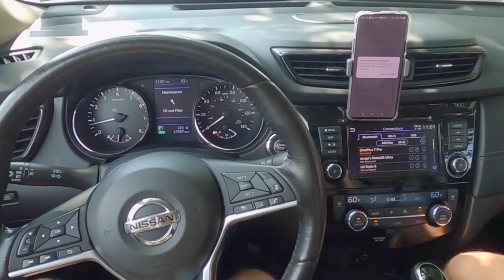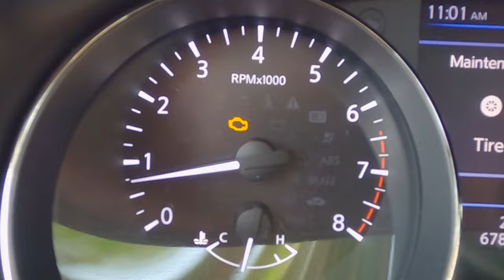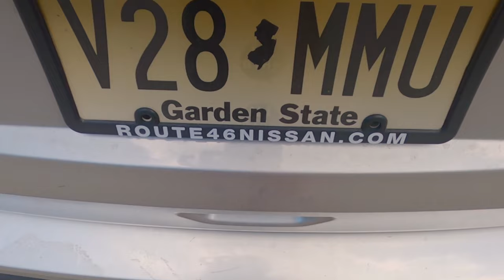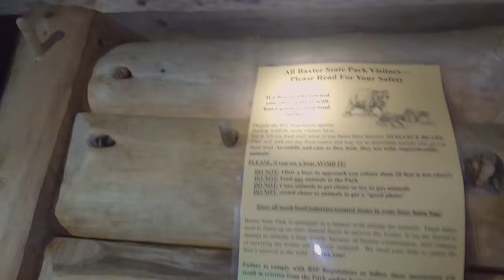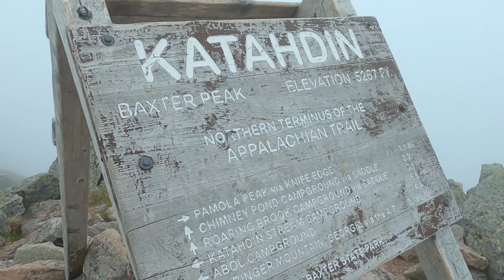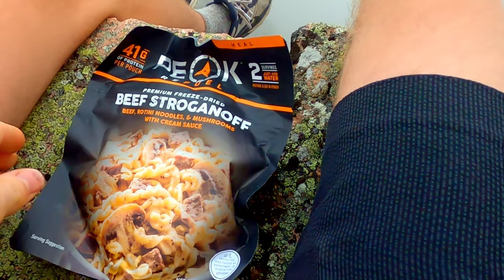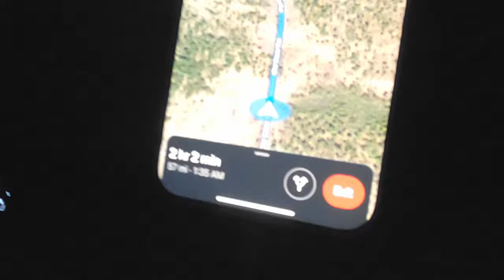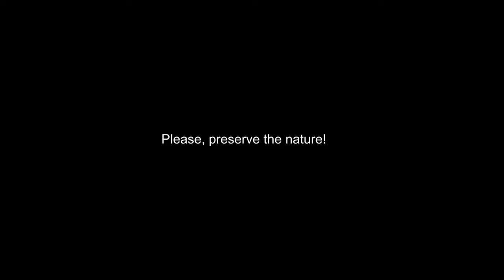Surviving a Storm on the Highest Mountain in Maine: Our Epic Hike through Baxter State Park!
In June 2021, my friend and I were tired of the hustle and bustle of city life and decided to embark on a hiking retreat in the stunning state of Maine. Our adventure began in the wild and untamed Baxter State Park, where we set out to climb the different peaks of the towering Katahdin mountain – a part of the iconic Appalachian Trail and the highest mountain in Maine.

But our journey took a dangerous turn when we got caught in a treacherous storm while passing through the infamous Knife Edge. Despite the risks, we pushed through the storm and made it out alive to tell the tale.

This epic hike is not for the faint of heart and should only be attempted by experienced hikers. So, before you embark on a journey like this, please consider the risks involved and make sure you are fully prepared. Join us on this unforgettable adventure through the rugged beauty of Maine's Baxter State Park, but remember to always prioritize safety above all else!